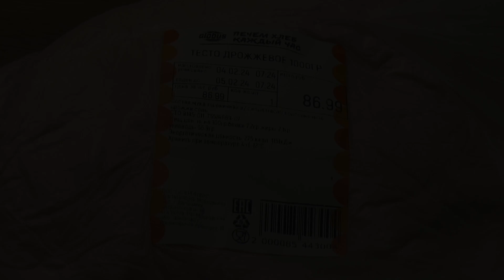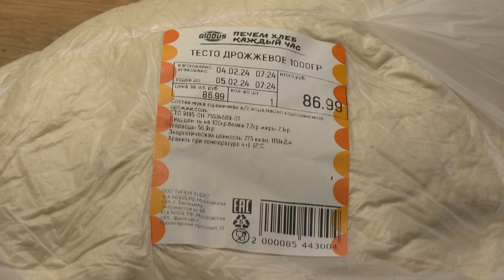Пирог с колбасятиной, простой и очень вкусный!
Фабричное дрожжевое тесто 650 гр, глобусовский набор для солянки 550 гр, китайская капуста 400 гр, соевый соус, лук 1-2 шт, аджика, растительное масло, чёрный перец, мука, яйцо, кунжут.